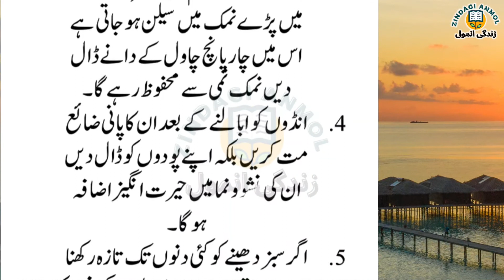Gharelo totkay jo zindagi mein bohat kaam asaktay hain || Zindagi Anmol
"Zindagi Anmol" YouTube channel is all about Totkay & Home remedies for Healthy Lifestyle and Beauty Tips.